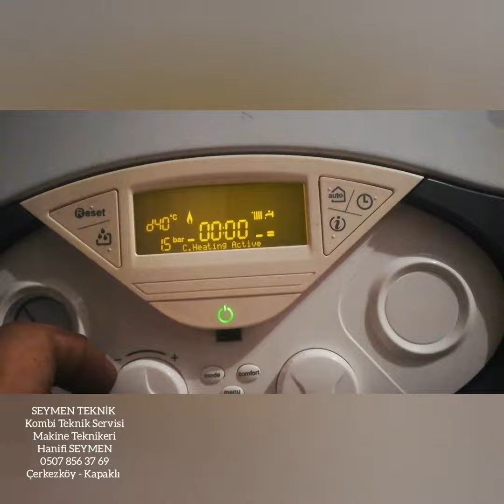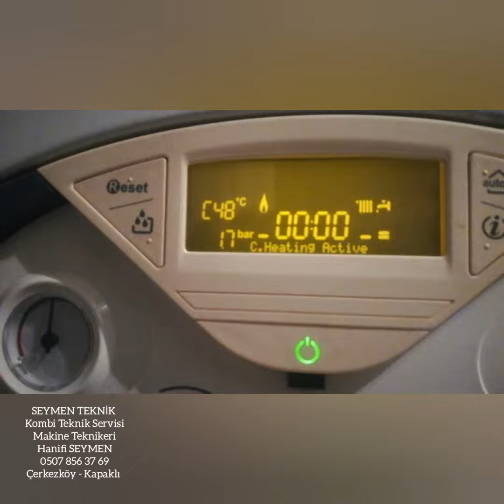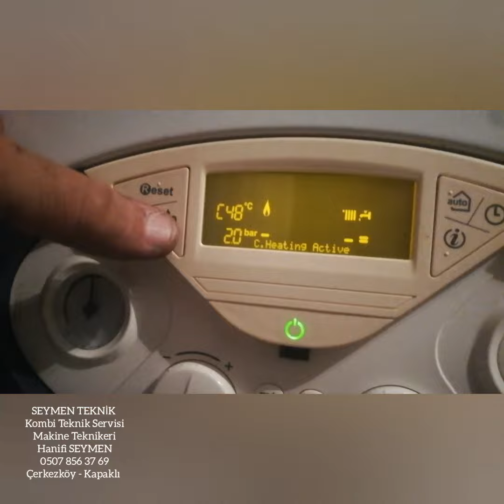Ariston GENUS Kombi Nasıl Kullanılır ?